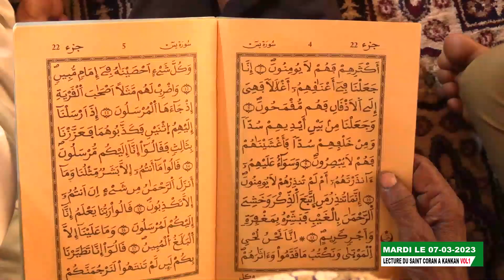NOURDINETV KANKAN LECTURE DU SAINT CORAN A LA GRANDE MOSQUÉE DE KANKAN LE 07-03-2023 VOL1